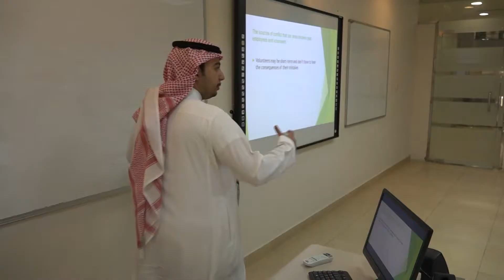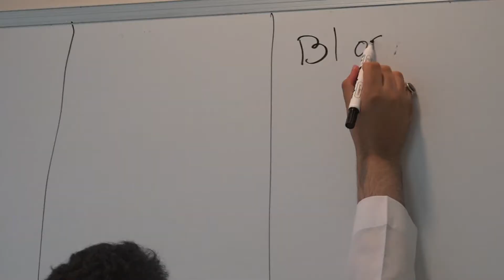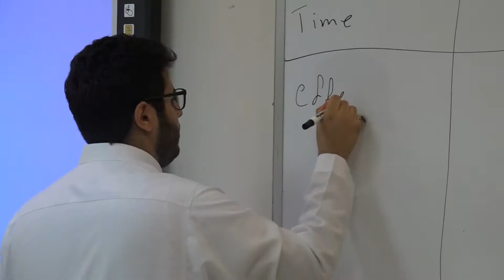تقرير مقرر العمل الخيري الاستراتيجي